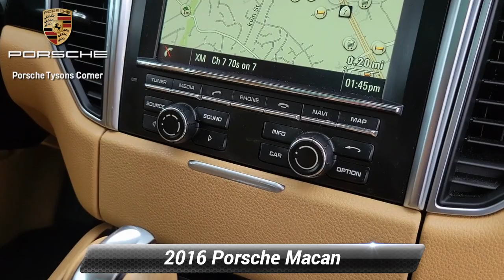Certified 2016 Porsche Macan S, Vienna, VA 24P0030A